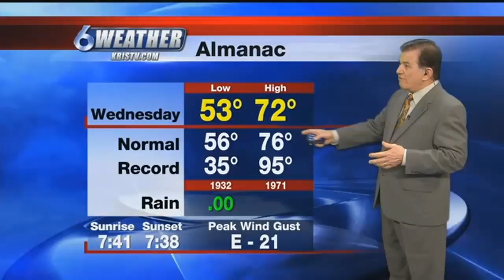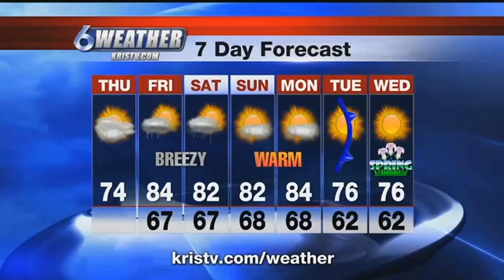Warmer for the Weekend